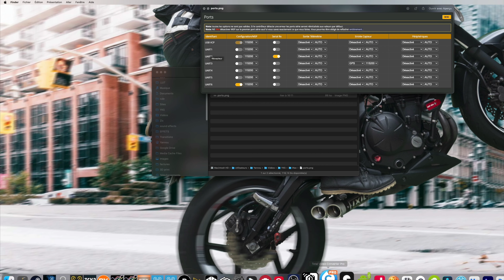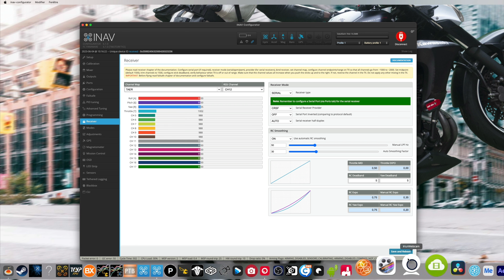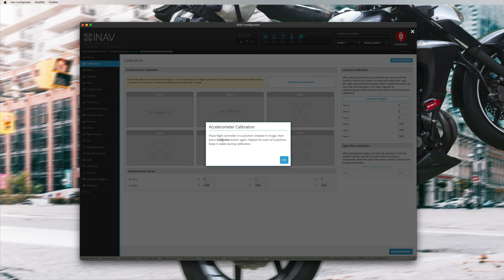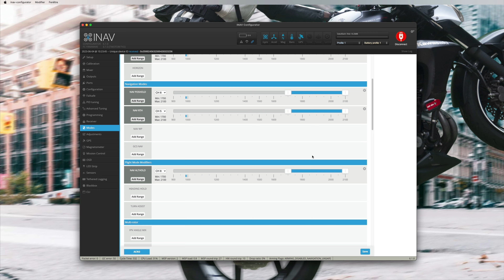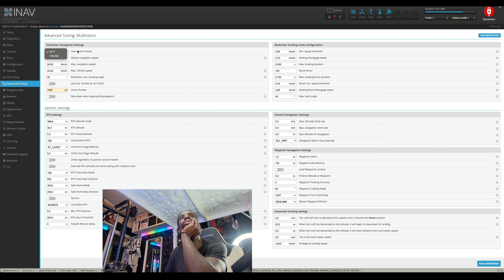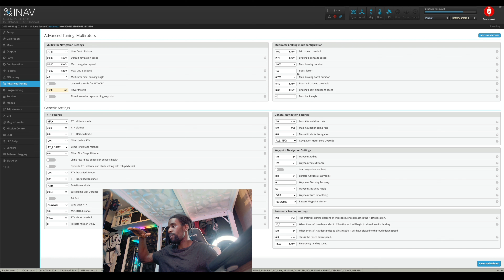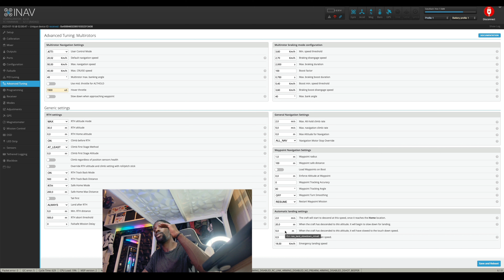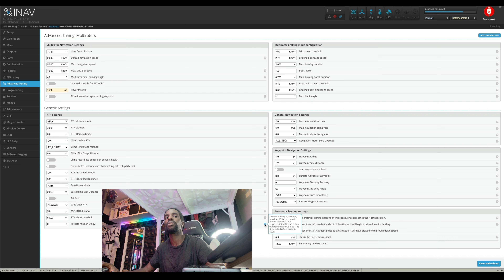[ FPV ] Je vous fait découvrir iNav 6.1.1 et ses paramètres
Tu as entendu parler d'iNav et des ses superbes fonctionnalités ? Mais tu as peur de sauter le pas ? Je te prends par la main et je te montre comment ça se paramètre.

Mon setup informatique :
écran 49" 32:9
bras pour écran et
surface de contrôle pour le montage
bureau assis/debout
horloge connectée
panneaux lumineux
bandes de leds
home cinéma 5.1
bras articulé multi fonctions
barre de LEDs
panneaux muraux

Mon matériel vidéo :
Gopro 10 Black
Gopro 8 Black
Insta 360 One R
Gopro session 5
Panasonic lumix gh5
lumix 7-14 f4
Lumix 14-45 f4-5.6
Micro cravate filaire
Torche Led

antennes analogiques :    La fabrique circulaire Lx Pro et Penta performance

alimentation
chargeur :                                 2x alimentation HP 12,6v100A en série